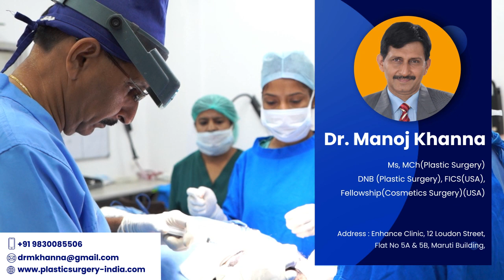Hair Transplant in Kolkata | Best Female Hair Transplant Doctor in Kolkata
Dr. Manoj Khanna has done more than 800 cases of hair transplant in female in Kolkata., out of his total series of 8000 cases of hair transplant in India. Female hair transplant has its own challenges, as it usually requires increasing density in the areas of thinning in the scalp amongst long hair of women.

Dr. Manoj Khanna was the President of the Association of Hair Restoration Surgeons of India in 2012-13. He is the National Secretary of India of the International Society of Aesthetic Plastic Surgeons ISAPS. Dr. Manoj Khanna was the President of the Indian Association of Aesthetic Plastic Surgeons in 2015-16. Dr. Manoj Khanna was awarded the First Prize for the Best Paper for his work on Hair Transplant and Liposuction at the 8th International Congress of Oriental Society of Aesthetic Plastic Surgery in Bali, Indonesia in Oct 2002. He was awarded the ‘Swami Vivekananda National Award for Healthcare’ for 2011 for his contribution to the teaching and practice of aesthetic surgery in India. He received the "Mother Teresa International Award" for his contribution to society in the field of medicine in 2013. He was awarded the "Rajiv Gandhi International Award for Healthcare" in 2014.

This is Dr Manoj Khanna & our channel is a destination for those looking for Hair Transplants and other remedies for hair loss. We make videos to showcase our hair transplant results on the web through YouTube.

_______________ Address:-
12, LOUDON STREET, CALCUTTA - 700 017, INDIA
MON TO SAT - 10a.m. to 7p.m.(By appointment)

hair transplant
hair transplant for women
Best Female Hair Transplant in Kolkata
when to get a hair transplant
can a woman have a hair transplant
can I get a hair transplant without shaving my head
Best Female Hair Transplant Surgeon in Kolkata